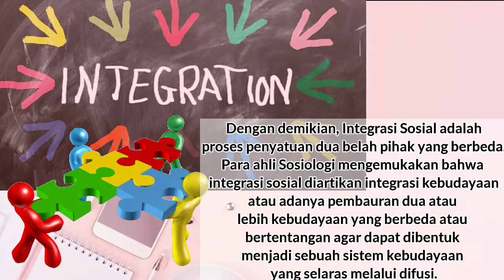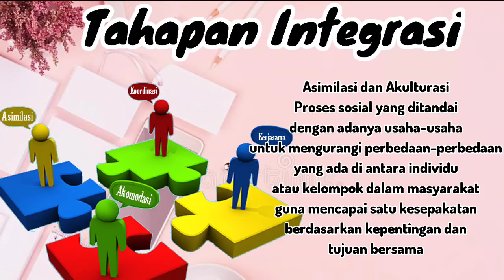SOSIOLOGI KELAS XI (SEMESTER GENAP - PERTEMUAN 8)